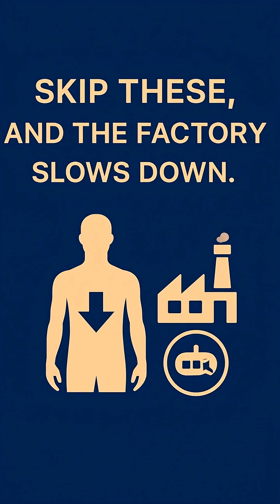Boost Testosterone Naturally With These Science-Backed Methods!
First, nutrients. Your body is like a factory, and it needs raw materials. The two biggest ones are Zinc and Vitamin D.

- Zinc is crucial for production. Think oysters and pumpkin seeds.
- Vitamin D acts more like a supervisor, telling the factory to get to work. Get sunlight or eat fatty fish.

Skip these, and the factory slows down.

Number two is non-negotiable: Sleep. Most of your testosterone is made while you're in deep sleep. Skimp on sleep, and you do two bad things:

- You cut your production time short.
- Your stress hormone, cortisol, goes up, which directly tells your body to stop making testosterone. Aim for 7-9 hours, or track in Health Genius to see what works best for you.

Three, dietary fat. What you do need are at least some healthy fats, like from avocados and nuts, to keep your hormone systems running smoothly. Studies have shown that extremely low fat diets can actually reduce testosterone so it’s all about finding the right balance — not too much and not too little.

Finally, this one is huge: Fat Loss, especially belly fat. That fat tissue isn't just storage; it's active. It actually contains an enzyme that converts your testosterone into estrogen. Yeah, you heard that right. Losing fat isn't just about looking good; it's about stopping your own body from working against you.